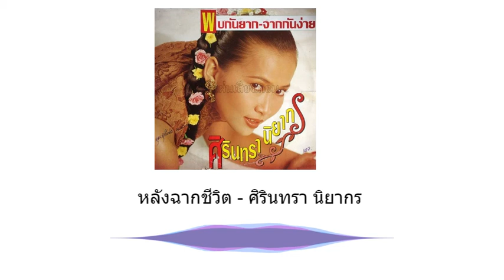หลังฉากชีวิต - ศิรินทรา นิยากร